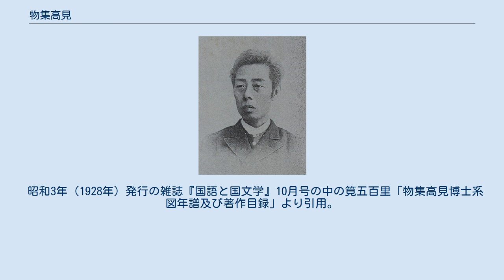物集高見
物集高見 物集 高見（もずめ たかみ、弘化4年5月28日（1847年7月10日） - 昭和3年（1928年）6月23日）は、豊後国（大分県）出身の国学者。
 父は国学者の物集高世で、高見はその二男三女の長男として豊後国速見郡杵築北新町（現・大分県杵築市）に生まれる。
幼名素太郎、後に善五郎と改める。
鶯谷・菫園または埋書居士と号する。
 少年時代、故郷で漢学と国学を修める。
慶応元年（1866年）、長崎に出て蘭学を修める。
慶応2年（1867年）、20歳の折に京都に出て、玉松操に師事して国書を修める。
以後３年間玉松操の塾にて学んだ。
 明治2年（1869年）に上京。
明治3年（1870年）5月、平田銕胤の門に入り国学を、また神祇官職員の東条琴台に師事して漢学を修める。
同年から神祇官の宣教史生の職を得た。
 明治4年（1871年）24歳からは洋学も修める。
明治5年（1872年）から教部省に出仕する（中録十等）。
職務のかたわら辞書編纂を企画した。
また「本邦語源考」「事物名義考」の研究発表もしている。
高見の言語に対する興味は、この頃からあったと考えられる。
 明治7年（1874年）27歳の時、杵築在の岩田なつ子と結婚する。
国文法研究には英文法が必要と考え、明治8年（1875年）からは近藤真琴のもとで英語を学ぶ。
教部省が廃止されたので、内務省に移る。
明治12年（1879年）、高見33歳の折に内務省より月山神社宮司兼羽黒山神社・湯殿山神社宮司に任ぜられ、学習院や女子師範学校の教授をも兼務している。
國學院大學の創立委員の一人として尽力した。
 明治16年（1883年）1月2日、父・高世が没する。
大分県気付きから帝国大学文科大学御用掛取扱（准判任官）に任ぜられる。
 明治19年（1886年）3月から帝国大学教授に任ぜられる。
さらに、東京師範学校（東京教育大学、筑波大学の前身）や文部省参事官を兼任する。
 明治20年（1887年）1月7日、宮中御講書始めの講師を命じられる。
夏、避暑先の神奈川県横浜市金沢区富岡で、宮内大臣土方久元や御歌所長高崎正風、警視総監三島通庸などの高官に会い、ある高官（松方正義ともいわれる）によって外交官に推されそうになったが謝絶した。
その代わりに国語辞典「日本大辞林」編纂事業への資金援助を約束される。
当時、小学校教師や警察官の月給が6〜7円だった時代において、原稿料1枚10円という超巨額の援助だった。
このほか、門人下田歌子に乞われて、華族女学校の副読本を執筆したこともある。
 明治23年（1890年）には学習院大学部（旧制）の教授も兼任する。
 明治28年（1895年）、勲六等瑞宝章を賜る。
 明治32年（1899年）3月、日本で初の文学博士となる。
同年4月、東京帝国大学文科大学の井上哲次郎の勧告で大学を退官。
背景には、門人上田万年との文学論争をきっかけとする、上田とその弟子たちによる追い出し工作があったとされている。
高見はこのことを深く恨み、息子高量に向かって「上田の家は小石川伝通院にあるが、決してその前を通ってはならぬ」と命じていた。
辞職直後は、乱れた心を鎮めるため、自宅で習字ばかりしていたとも伝えられている。
 以後は私財を注ぎ込んで在野の学者として研究に没頭し、貧窮の中で全国を行脚して約5万冊の書物を集め、さらにその総てを読破した。
「広文庫」全20巻の内の第1巻を大正5年（1916年）に広文庫刊行会より刊行、大正7年（1918年）には全巻の刊行を終る。
1916年から1917年に全3巻の「群書索引」を刊行した。
 昭和2年（1927年）2月、81歳の折には「皇學叢書」全12巻を刊行した。
商業ベースの出版ではなかったが為、膨大な借財を負った。
昭和3年（1928年）6月23日、大分県速見郡杵築町寺町の自宅にて死去した。
享年82。
 長男の物集高量も国文学者で、娘の大倉燁子（てるこ）と物集和子は共に小説家である。
女優の早瀬久美は高見の曾孫にあたる。
 昭和3年（1928年）発行の雑誌『国語と国文学』10月号の中の筧五百里「物集高見博士系図年譜及び著作目録」より引用。